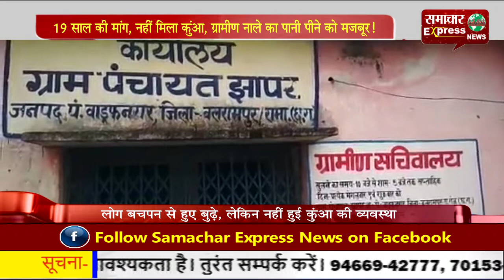19 साल की मांग, नहीं मिला कुंआ, ग्रामीण नाले का पानी पीने को मजबूर!